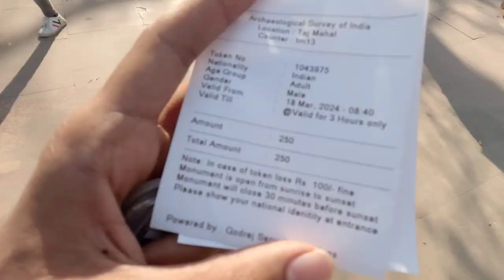TAJ MAHAL- 7th WONDER Of The WORLD🌎 | Is It In Danger?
About Taj Mahal_
The Taj Mahal is an ivory-white marble mausoleum on the south bank of the Yamuna river in the Indian city of Agra. It was commissioned in 1632 by the Mughal emperor, Shah Jahan (reigned from 1628 to 1658), to house the tomb of his favourite wife, Mumtaz Mahal. The tomb is the centrepiece of a 17-hectare (42-acre)complex, which includes a mosque and a guest house, and is set in formal gardens bounded on three sides by a crenellated wall.
Construction of the mausoleum was essentially completed in 1643 but work continued on other phases of the project for another 10 years. The Taj Mahal complex is believed to have been completed in its entirety in 1653 at a cost estimated at the time to be around 32 million rupees, which in 2015 would be approximately 52.8 billion rupees (U.S. $827 million). The construction project employed some 20,000 artisans under the guidance of a board of architects led by the court architect to the emperor, Ustad Ahmad Lahauri.
The Taj Mahal was designated as a UNESCO World Heritage Site in 1983 for being “the jewel of Muslim art in India and one of the universally admired masterpieces of the world’s heritage”. It is regarded by many as the best example of Mughal architecture and a symbol of India’s rich history. The Taj Mahal attracts 7–8 million visitors a year. In 2007, it was declared a winner of the New 7 Wonders of the World (2000–2007) initiative.

By Air
It takes 12 minutes to travel from Taj Mahal to Kheria Airport. There is a distance of 10 km between the Taj Mahal and the Kheria Airport.

By Train
There is a good network of trains connecting Agra with the rest of the country. Apart from the main railway station of Agra Cantonment, there are other two stations also, that of Raja-ki-Mandi and Agra Fort. The main trains connecting Agra with Delhi are Palace on Wheels, Shatabdi, Rajdhani, and Taj Express.

By Road
There are regular bus services from Agra to a number of important cities. The main bus stands of Idgah and ISBT has a number of buses running for Delhi, Jaipur, Mathura, Fatehpur-Sikri, etc. if you are coming from Delhi to Agra. you can hire Delhi to Agra Taxi on specail discounts.

Guide Charges:
Depends on your bargaining
For Indians: Rs300-500
For Foreigners: approximately starts from Rs1000

Tags_
TAJMAHAL, Taj Mahal,